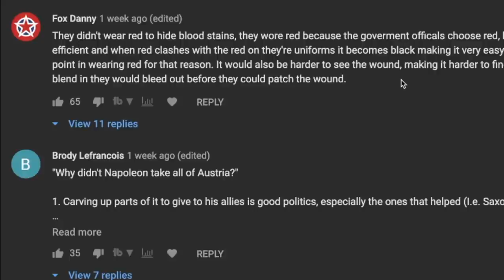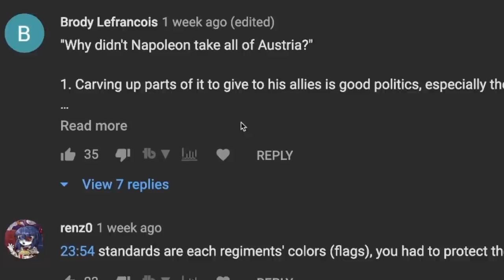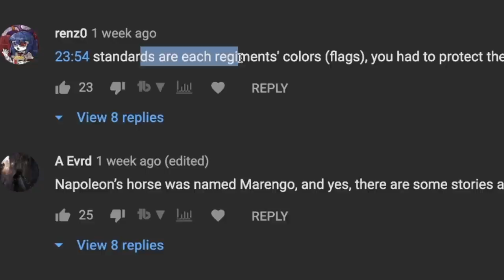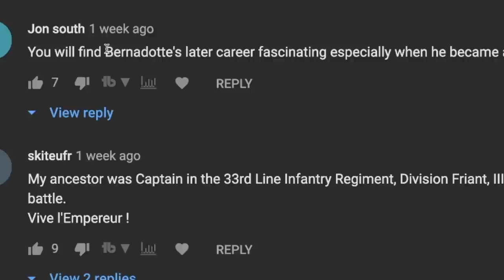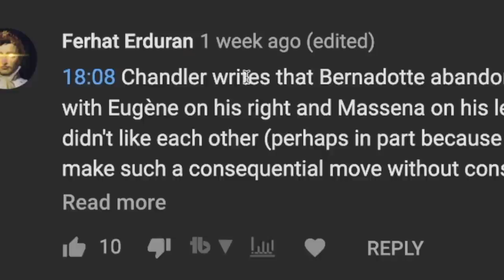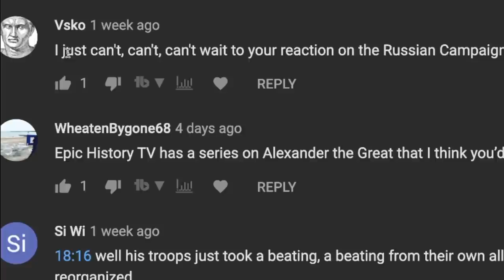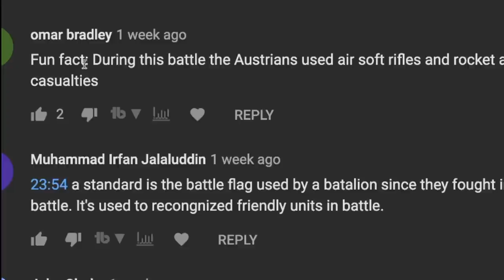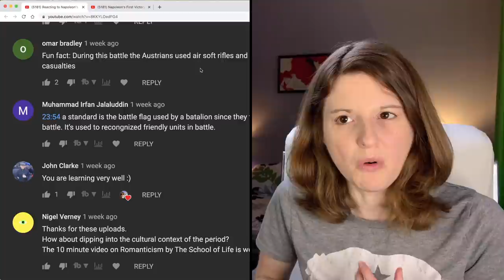Reacting to Napoleon's Vietnam: Spain 1809-1811 | Epic History TV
Hello! I'm an American on a quest to learn more about history, geography and the universe in general. In this video we check back in with Spain and get an update on the French campaign there. The British are back as well - 150 leagues from the sea, and the French develop some respect for the Red Coats.

00:00 - Intro
01:07 - Comment Time
07:58 - Reaction
33:39 - Outro